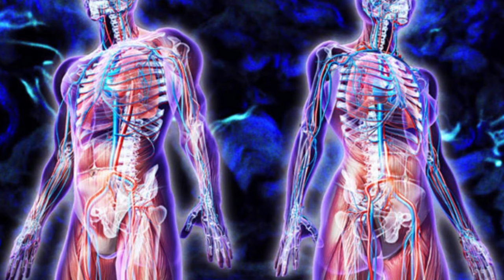Bài Học Về Sức Khỏe Từ Câu Chuyện Bảo Dưỡng Xe | Bác Sĩ Trần Minh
Câu chuyện bảo dưỡng xe cung cấp cho chúng ta một bài học quan trọng về sức khỏe. Tương tự như cách chúng ta cần bảo dưỡng và chăm sóc xe của mình, chúng ta cũng cần quan tâm và chăm sóc sức khỏe của bản thân. Đầu tiên, hãy đảm bảo rằng chúng ta có chế độ ăn uống lành mạnh và cân đối. Tự như xe cần dầu máy và nhiên liệu chất lượng để hoạt động tốt, cơ thể chúng ta cần được cung cấp các dưỡng chất cần thiết để duy trì sức khỏe tốt. Thứ hai, hãy thường xuyên vận động và tập thể dục để giữ cho cơ thể linh hoạt và khỏe mạnh, giống như xe cần được di chuyển để tránh sự trì trệ. Cuối cùng, hãy đặt sức khỏe là ưu tiên hàng đầu và thực hiện các kiểm tra định kỳ để phát hiện sớm các vấn đề sức khỏe tiềm ẩn, giống như chúng ta cần kiểm tra và bảo dưỡng định kỳ cho xe. Bài học từ câu chuyện bảo dưỡng xe nhắc nhở chúng ta rằng sức khỏe là tài sản quý giá và cần được chăm sóc đều đặn.
Trong video hôm nay Bác Sĩ Trần Minh sẽ chia sẻ với mọi người về Bài Học Về Sức Khỏe Từ Câu Chuyện Bảo Dưỡng Xe | Bác Sĩ Trần Minh. Hãy cùng Bác Sĩ Trần Minh theo dõi hết video hôm nay nhé!

0:00 Bài Học Về Sức Khỏe Từ Câu Chuyện Bảo Dưỡng Xe
0:08 Nghịch lý hiện nay
0:53 Áp dụng kiểm tra sức khỏe định kỳ
1:14 Phát hiện sớm những bệnh nguy hiểm
CÁC VIDEO LIÊN QUAN VỀ BÀI HỌC SỨC KHỎE
3. 6 Cách Cải Thiện Suy Giãn Tĩnh Mạch Chân Ngay Tại Nhà Không Cần Dùng Thuốc